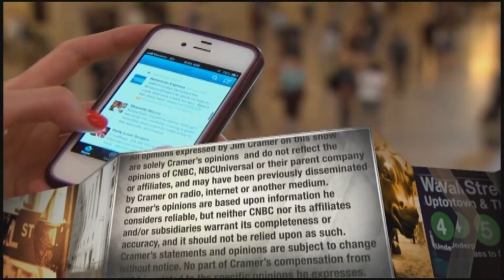Jim Cramer on Facebook's name change and Apple, Amazon quarterly results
"Mad Money" host Jim Cramer on Monday discussed Facebook changing its name to Meta, as well as the latest quarterly results from Amazon and Apple.

CNBC’s Jim Cramer reacted Thursday to the disappointing quarterly results from Apple and Amazon, suggesting the issues the companies faced do not alter the long-term investment thesis.

Shares of both Apple and Amazon were down more than 3% in after-hours trading as investors digested the quarterly numbers.

Apple’s earnings per share were in line with Wall Street estimates, but the iPhone maker’s sales of $83.36 billion were lighter than the expected $84.85 billion.

Amazon missed on both the top and bottom lines, while also dolling out weaker-than-expected fourth-quarter guidance.

Here are the “Mad Money” host’s takes on the numbers:

Apple

“With Apple, the problems are obviously temporary,” Cramer said, noting that CEO Tim Cook told him the company estimates supply constraints cost it around $6 billion in the quarter.

While Cook said Apple is seeing some improvements around semiconductor availability, Cramer said the CEO warned the company’s ability to meet demand may get worse “before it gets better” in the current quarter.

“You know my position on Apple: Own it, don’t trade it. That hasn’t changed. Supply shortages will be cured, we just don’t know when,” Cramer said. “If it was demand [slowdowns], the conversation would be quite different.”

Amazon

“In the end, I think the problems here are temporary too, just like with Apple,” Cramer said, highlighting the fact Amazon’s e-commerce operations faced multiple headwinds, including shortages related to broader supply chain issues, as well as rising transportation costs.

“On top of that their retail business is decelerating, in part because it’s up against some very difficult comparisons,” Cramer said. “Management’s guidance wasn’t great, either. However, the Amazon Web Services business is on fire.”